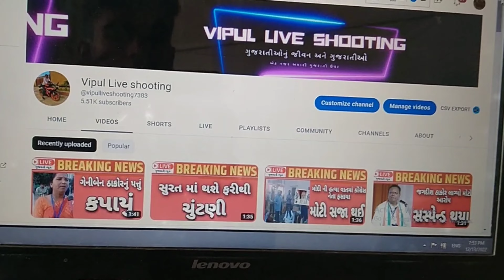પ્રિયા આજેતો ગામના તળાવના શૅગોડા લાવી